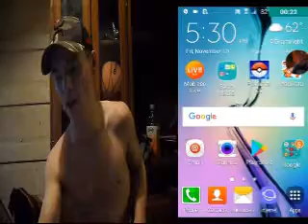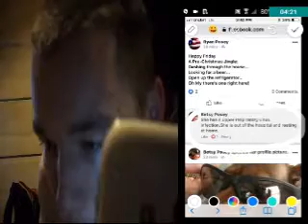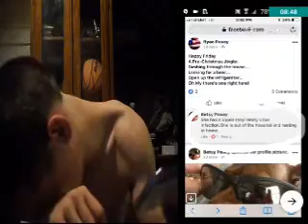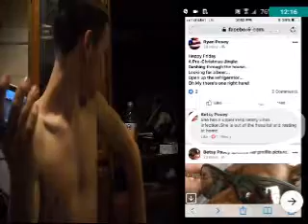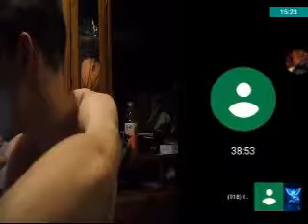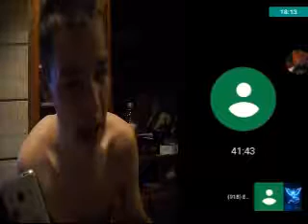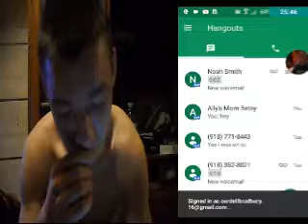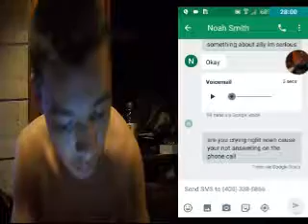IMPORTENT VIDEO ALLY WATCH THIS VIDEO SISTER (SAD STORY)